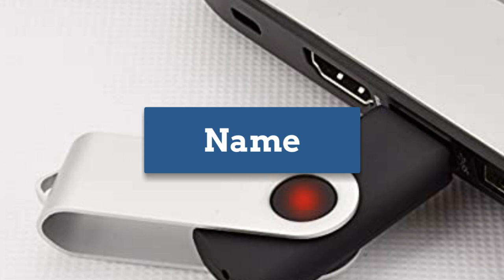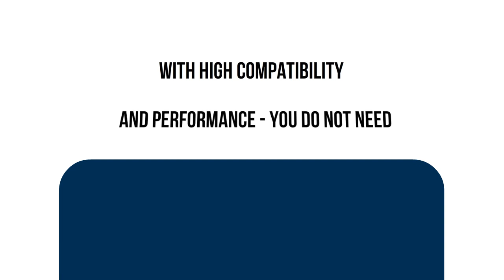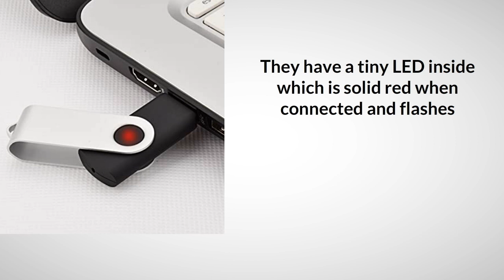KEXIN 100 Pack 2GB Flash Drive 2023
KEXIN 100 Pack 2GB Flash Drive - Bulk Pack - USB Drive Bulk Memory Stick USB 2.0 Swivel Design, Black

👇👇 Best Site Links To Other Products 👇👇

✔✔ Best Amazon products:

👉👉 SanDisk 128GB Ultra Flair USB 3.0 Flash Drive;

👉👉 Amazon Basics 256GB Ultra Fast USB 3.1 Flash Drive;

👉👉 PNY 512GB Turbo Attaché 3 USB 3.2 Flash Drive;

👉👉 SanDisk 256GB Ultra Dual Drive USB;

✔✔ Best Ali-Express Products:

👉👉 New SSD 500GB 1TB Flash Hard Drive External;

👉👉 External 500GB 4TB 8TB 12TB Mobile Solid State Drive Flash Drive;

👉👉 Samsung USB Flash Drive Disk 256GB 64GB 128GB Usb3.1 Pen Drive;

👉👉 100% Original High-speed 16TB 8TB SSD 4TB 2TB 500GB Portable External Solid State Hard Drive;